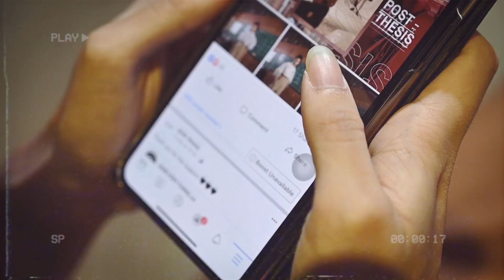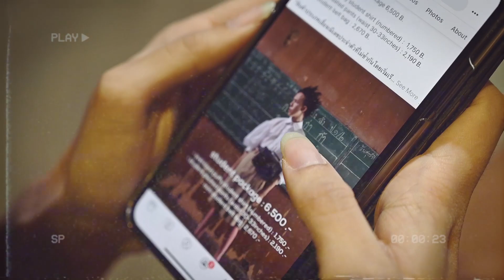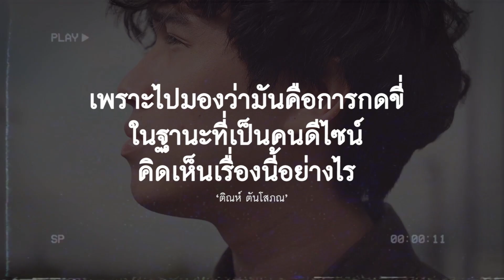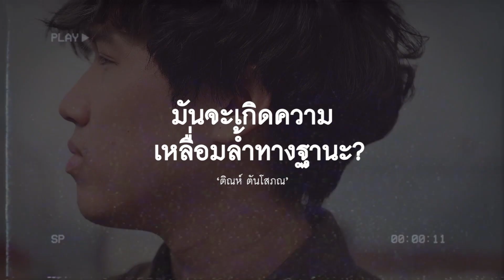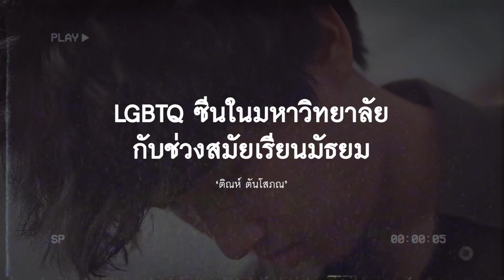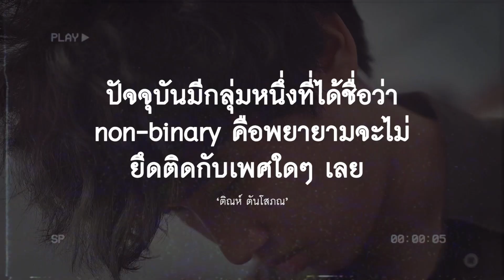‘ติณห์ ตันโสภณ’ เครื่องแบบชุดนั้น ฉัน.ฝัง.ใจ!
เข้าสู่เดือนกันยายนทีไร เบญช้อบชอบค่ะ จะได้แต่งตัวสวยๆ ไปร่วมงานแฟชั่นวีคย่านใจกลางเมือง อีเว้นต์ที่รวมคนสะตอๆ แกลมๆ ทั่วฟ้าเมืองไทย งานนี้สายตอและแฟชั่นนิสต้าไม่พลาดสักครั้ง พูดถึงแฟชั่นก็นึกขึ้นได้ว่าเพิ่งไปชมงานธีสิสของบัณฑิตคณะสาขาการออกแบบแฟชั่นและสิ่งทอ มหาวิทยาลัยกรุงเทพ มาหมาดๆ เมื่อไม่นานมานี้ค่ะ เห็นไอเดียและแนวคิดของโปรเจ็กต์ชื่อว่า POST-THESIS น่าสนใจดี จนต้องชวนมาคุยเป็นกิจจะลักษณะ ‘นะโม-ติณห์ ตันโสภณ’ เป็นเจ้าของผลงานชิ้นนั้น POST-THESIS คืออะไร และเกี่ยวข้องกับเครื่องแบบนักเรียนอย่างไร อ่านความคิดของเขากันค่ะ

ig : Mars Homme By Mars Magazine